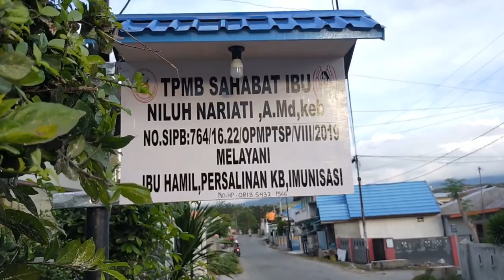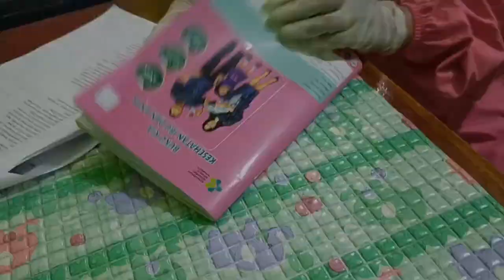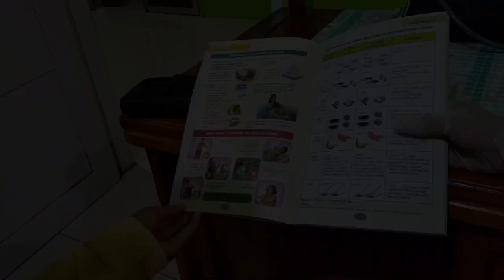ANC TERPADU : Hamil Anak Pertama, Ibu Ngeluh Ke Bidan, Lihat Bagaimana Tanggapan Bidan.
Ibu hamil datang periksa sekalian curhat ke bidan katanya takut tidak bisa melahirkan normal, lihat bagaimana bidan memberi konseling kepada ibu hamil.

Ikuti terus video kami dengan klik loncengnya, semoga videonya bisa bermanfaat.
Bidan Niluh Nariati, SKM
Editor by Nurdahlia